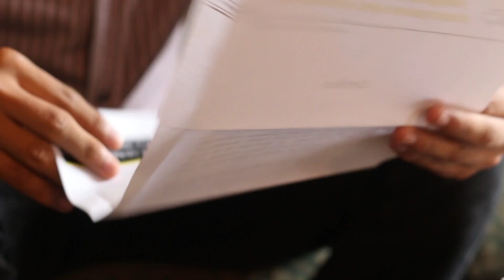18/Abr. Virtuoso en la fe - Probad y Ved | Iglesia Adventista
Serie probad y ved de la Iglesia adventista con historias de amor y cuidado de Dios por sus hijos. En este video tu encuentras la historia de Miguel.